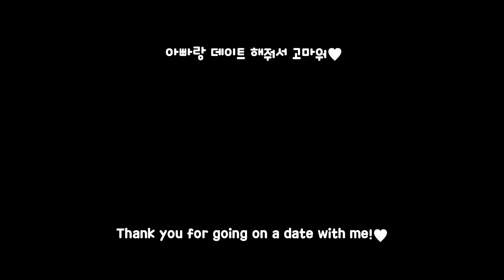The Behavior Of A Puppy Who Rushed Out Of Disappointment After Seeing His Dad Going Out Alone